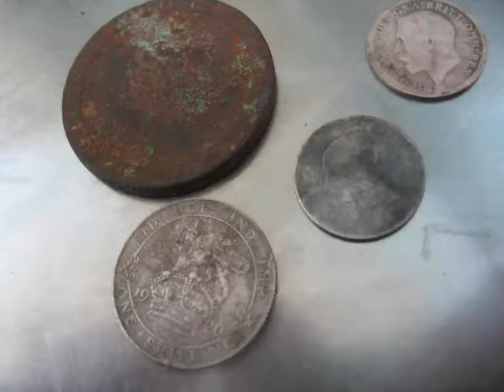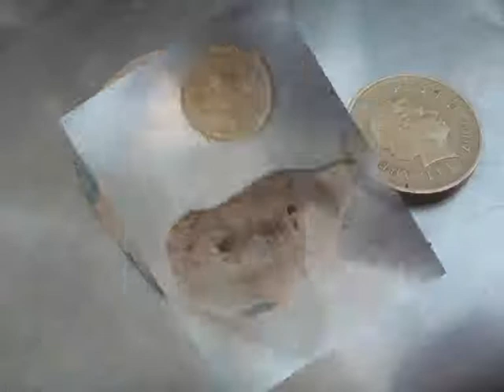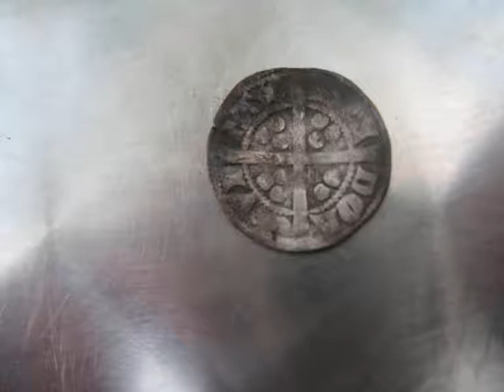The history of Chigwell via metal detecting Part 12 E-Trac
Don't imagine this took a small amount of time. Probably 100 hours and you should see the rubbish, too! :o) All finds on 2 tone ferroud

Flints, buckles, silver thimble, Jerez de le Frontera enamelled badge, silver penny Edward !, old glass and pottery, bullets and shrapnel, lead flask top with broken glass attached, nice lead thingy

See my main metal detecting UK website/metal detecting ring/jewellery finding service in London or Essex
and my 5 Treasure Act 1996 finds and roman zoomorphic mount